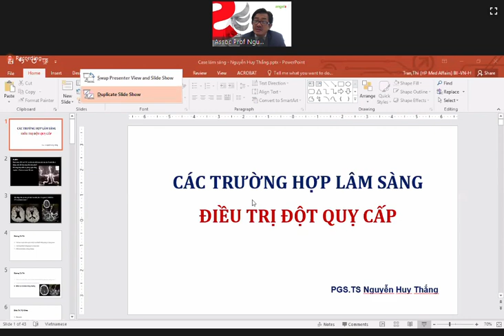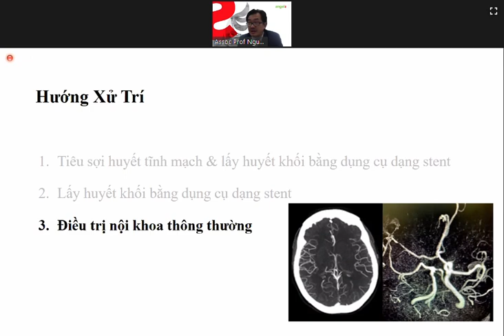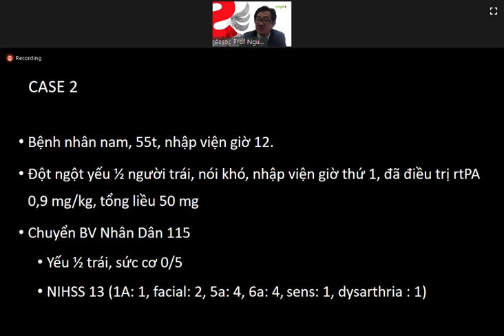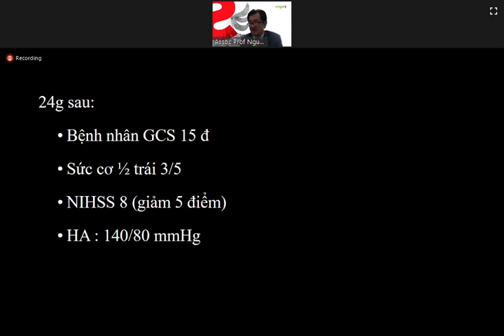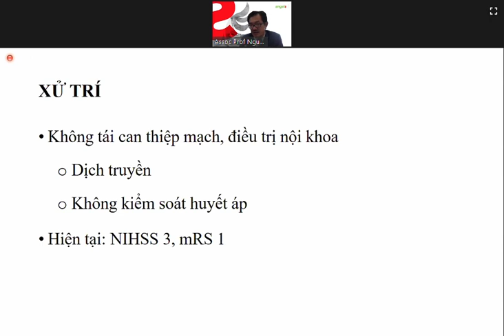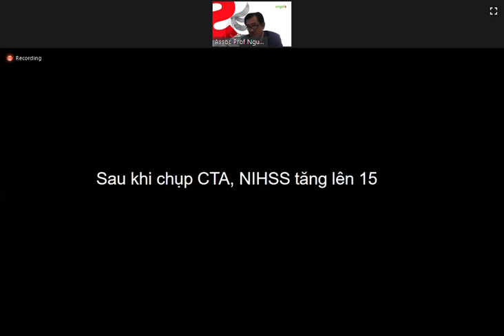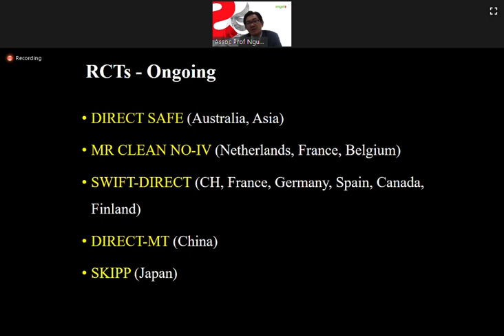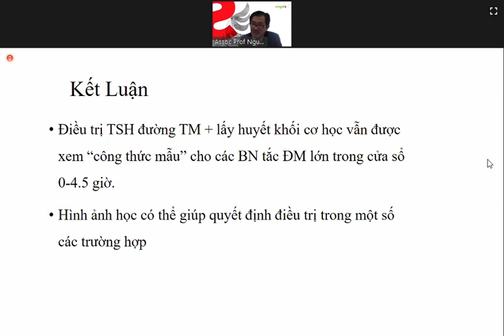5 Ca lâm sàng đột quỵ cấp - PGS.TS Nguyễn Huy Thắng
bài báo cáo từ hội nghị trực tuyến của dự án ANGELS, thuộc công ty Boehringer vào ngày 20/6/2020. Xin phép quay lại và up cho quý đồng nghiệp, quý BS đang công tác trong ngành Thần kinh theo dõi